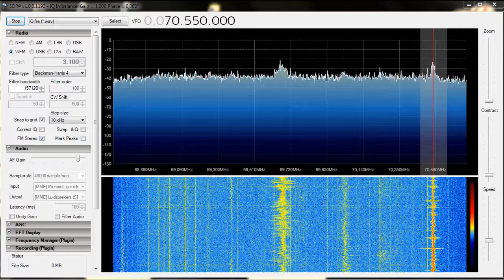70.55 MHz - Bryanskaya GTRK (Russia) Received with Sporadic E in the Netherlands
70.55 MHz - Bryanskaya GTRK (Russia) via Unecha
(Bryansk region) 4 kW ERP Local news in Russian.

Receiver location: North of the Netherlands
Receiver: RTL-SDR with SDR sharp software
Antenna: vertical gpa 66-108 antenna or horizontal 50 Mhz antenna.